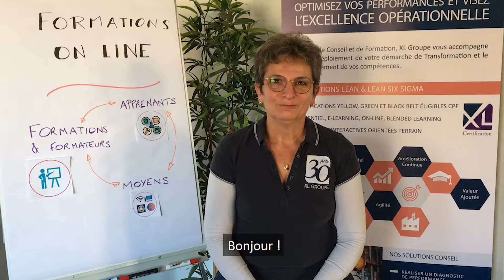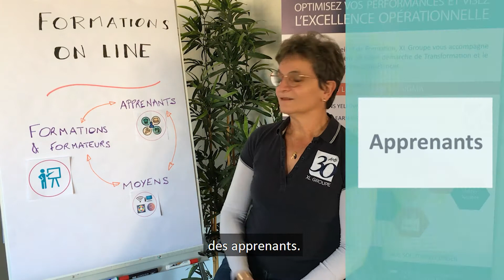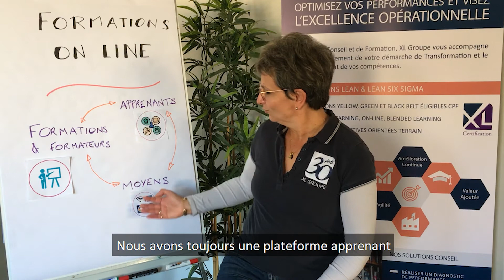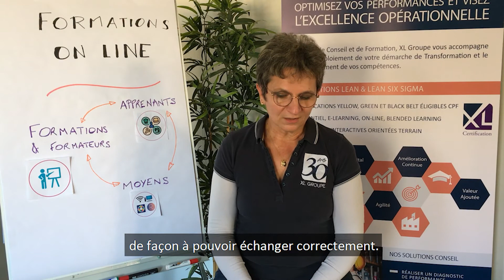Formations On-line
En cette période de reconfinement, continuez à vous former !

Découvrez en moins de 5 minutes en quoi consistent nos formations On-line* avec :
1. Des contenus et des formateurs
2. Des apprenants
3. Des moyens

Pour en savoir plus et vous inscrire, n'hésitez pas à nous contacter

*ON-LINE = distanciel synchrone : les participants suivent la formation à distance via leur ordinateur. Nos formateurs interviennent en direct, à des dates et horaires définis. Le rythme de formation étant de 7h/jour.